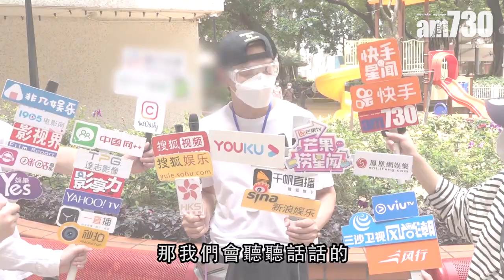【娛樂】陳曉東4月橫店復工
陳曉東到屋邨派口罩給長者，提到復工時間。他說：「可能4月底返橫店開工，因為之前簽咗部戲，所以應該要開了。」

bmgproductionmusic